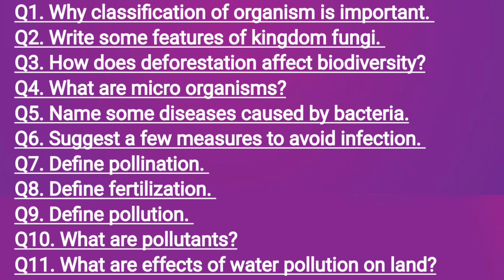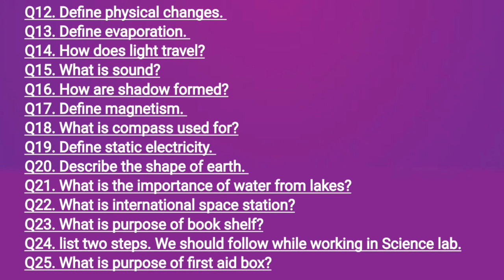Ajk Elementary board Mirpur | Important questions | Science 5th Class